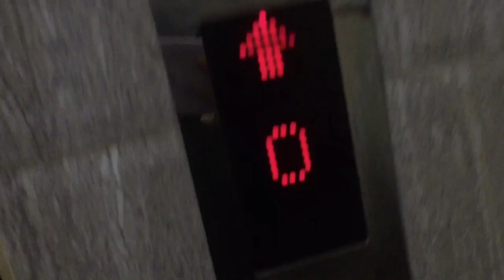তিন বোন মিলে খুব মজা করলাম||Here is our first vlog ||Vlog 1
Hello everyone ,
Assalam walaikum 😇
Here is our first vlog hope you all will enjoy ..
Keep supporting us In sha allah we will try our best ❤️